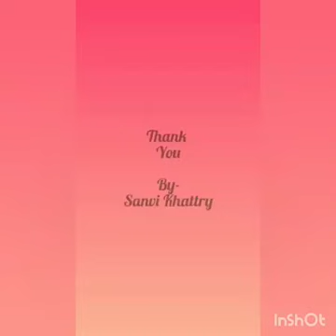Saanvi Khattry of Classs VIII A as RJ